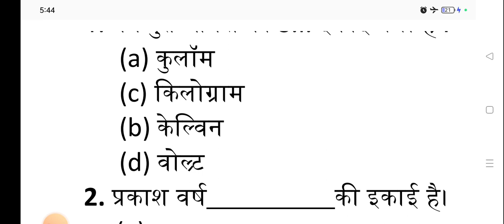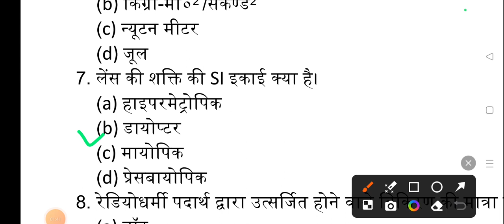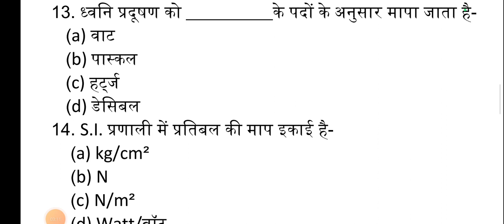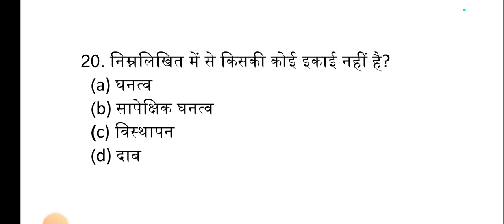science # PhysicsRailway ALP Technician NTPC All EXam Science Important Question Lakshya New Vlog